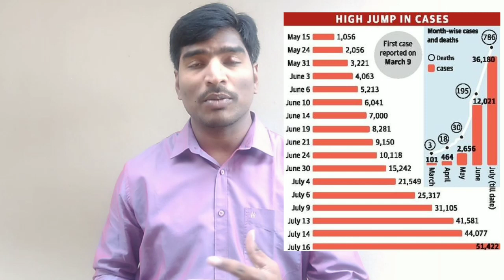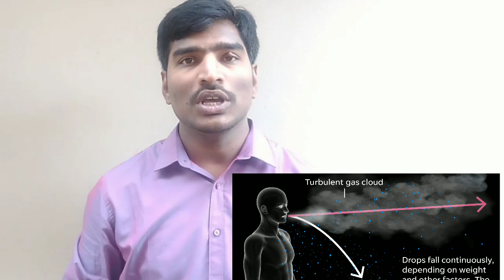కరోనా కి సాయం చేస్తున్నది ఎవరు? II Can Corona spread through Air? Airborne transmission- WHO? PART-1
This video explaining how corona can spread through air. Recently WHO states there is a possibility to spread corona virus through air, this video explaining by taking a case study.